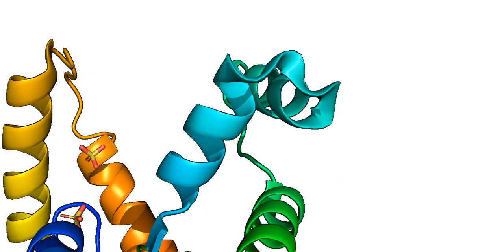Adenylate kinase Langer nmp